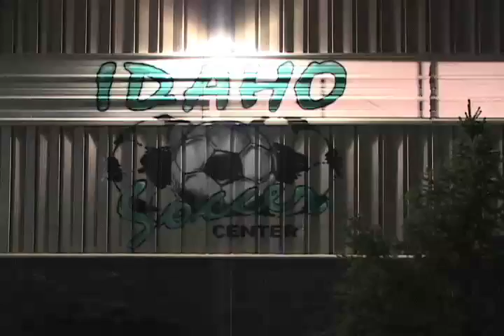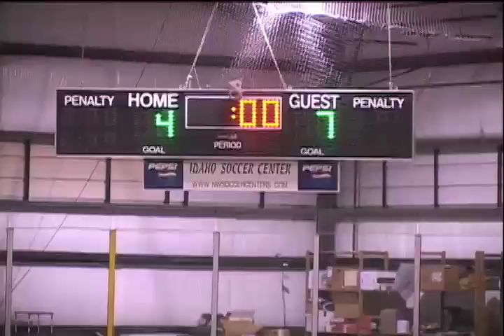Meridian Assembly Soccer November 2009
New edit of same soccer video, with slo mo goals added